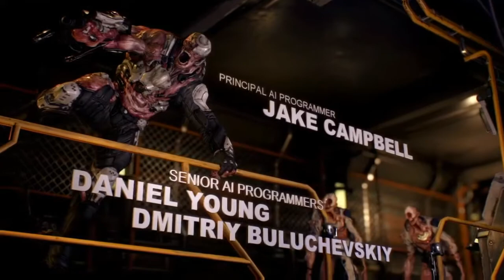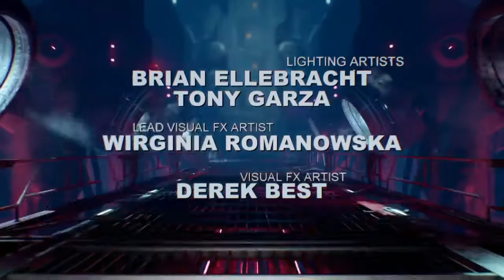Doom 2016 Ending and CGI End Credits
Betrayal